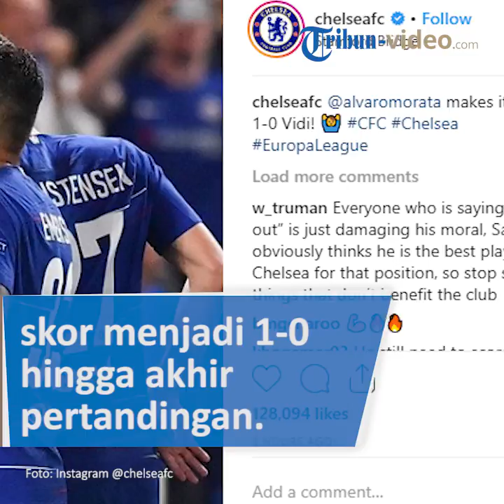Alvaro Morata Bawa Chelsea Ke Puncak Klasemen Grup L Liga Eropa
TRIBUN-VIDEO.COM - Dini hari tadi Chelsea menjamu Mol Vidi untuk lanjutan penyisihan Liga Eropa di Stadion Stamford Bridge, Inggris, Jumat (5/10/2018).

The Blues memimpin penguasaan bola dengan 72 persen.

Dari segi peluang, Chelsea memiliki 27 yang 4 di antaranya mengarah tepat sasaran.

Adapun MOL Vidi mempunyai 7 kesempatan, di mana 3 menuju ke gawang.

Menekan sejak awal pertandingan, Chelsea nyaris unggul pada menit ke-17.

Menerima operan terobosan dari Pedro Rodriguez, Alvaro Morata berada bebas di kotak penalti Vidi.

Namun, tendangan Morata yang tinggal berhadapan dengan kiper Vidi, Tomas Tujvel, masih melenceng tipis di sisi kiri gawang tim tamu.

Hingga babak pertama usai skor masih imbang 0-0.

Gol yang dinantikan suporter Chelsea muncul pada menit ke-70.

Berawal dari umpan silang Cesc Fabregas yang disundul Willian, Alvaro Morata lalu menyambar bola dengan tembakan voli jarak dekat.

Tembakan tersebut menjadi gol pertama Morata di LIga Eropa 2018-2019.

Hingga akhir pertandingan skor tidak berubah.
kemenangan ini membuat Chelsea mantab berada di puncak klasemen Grup L.(*)